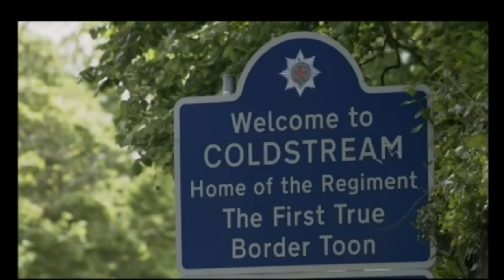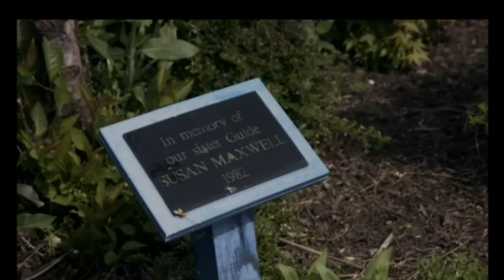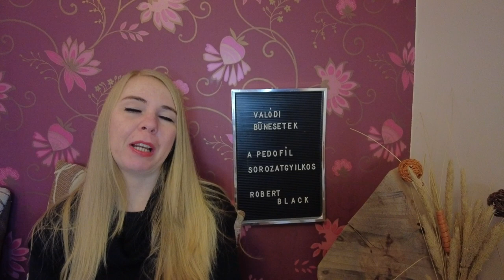15. 2/3.: Robert Black, a SKÓT sorozatgyilkos. @valodibunesetek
Robert Black (Grangemouth, Skócia, 1947. április 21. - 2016. január 12.) egy skót sorozatgyilkos és gyermekmolesztáló. Elrabolt, megerőszakolt és meggyilkolt három lányt az 1980-as években, elrabolt egy negyedik lányt, aki túlélte, megkísérelte elrabolni az ötödiket, és számos, az 1970-es évekig tartó, felderítetlen gyermekgyilkosság gyanúsítottja Európában.

🔴 HA A VIDEÓ TARTALMÁT INSPIRÁCIÓNAK VAGY FORRÁSNAK HASZNÁLOD AKKOR KÉRLEK LINKELD AZ ADOTT  VIDEÓMAT ÉS EZT A CSATORNÁT FORRÁSNAK.